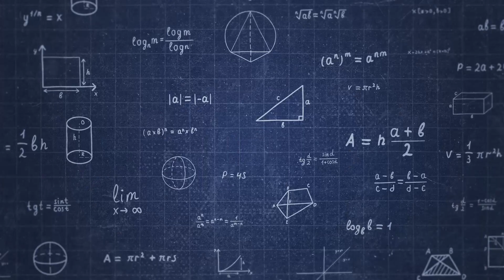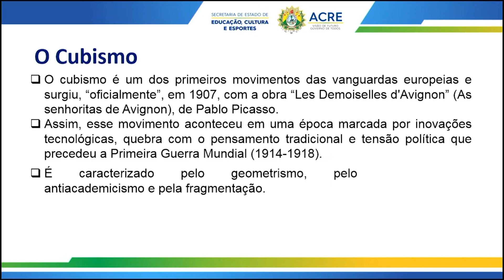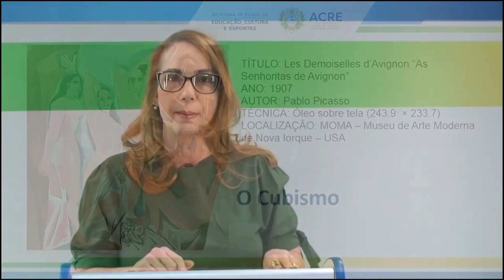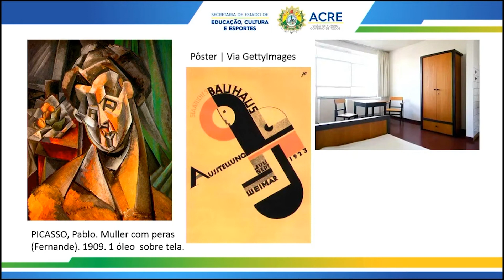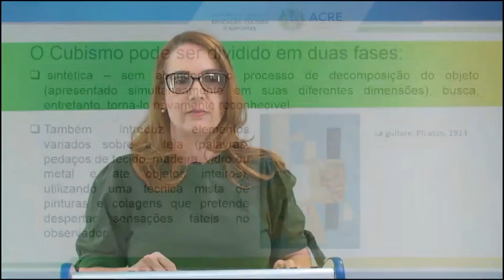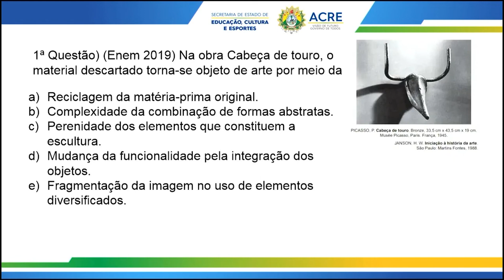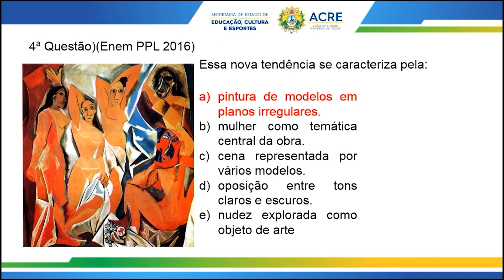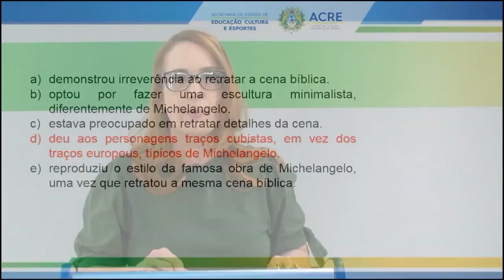Pré-Enem - Arte - Cubismo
Aula de Arte.
Tema: Cubismo.
Professora: Regina.